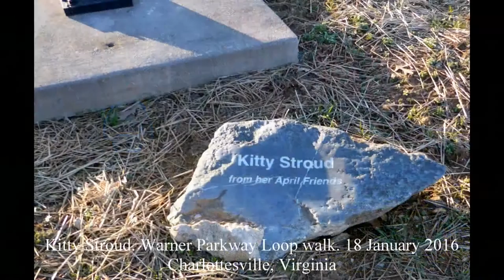Walk the Warner Parkway Loop - 2016 January 18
This was an afternoon walk on Martin Luther King Day 2016, on a trail next to the newish John Warner parkway, heading north about 1.24 milesh, and looping back. Total about 3 miles, 8200 steps, from 2:45 pm to 4:30 pm. With Deej to the wonderful Meadow Creek bridge, then I went on by myself to the Tech collage on Rio and back, examining the tunnel under the Railway bridge which connects (with 8 inches of running water of the Meadow Creek flowing from west towards us eastward) with the Rivanna Geenbrier Parkway, and at the end of the trail back I looked at the stone crossing of the Rivanna trail going east from this Warner Parkway. Saw about 5 people, including 3 runners, exercise couple with dog, one cyclist, and a large deer with two hidden deer in the woods. Moon hanging overhead and following us all the way. Cold, cold, cold on my face, gloved hands, even long underwear and tops. Sunny at the mid 30s and some wind. Vultures were eating a deer carcass at beginning of walk near High School Stadium.
Original file =WarnerParkwayLoop1m37s.mp4 Length = 1m 37s. Philip Mc philipmc